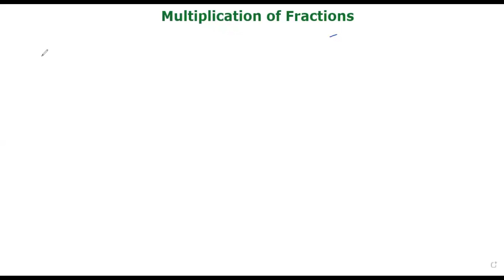Multiplication of Fractions | Basic Mathematics Tricks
Welcome to our in-depth tutorial on multiplying fractions! If you've ever found yourself perplexed by the intricacies of multiplying fractions, fear not – this video is here to demystify the process and make it accessible to learners of all levels.

In this guide, we take you through the fundamental concepts of multiplying fractions step by step, ensuring a thorough understanding before diving into practice problems. We begin by revisiting the basics of fractions and why they're essential in various real-life scenarios.

Next, we delve into the mechanics of multiplying fractions, breaking down the process into digestible chunks. You'll learn how to multiply fractions with both like and unlike denominators, as well as how to simplify your answers for clarity and efficiency.

Throughout the tutorial, we provide clear examples and detailed explanations to illustrate each concept, making it easy for you to follow along and apply the techniques to your own problems. We also offer handy tips and tricks to streamline your calculations and avoid common pitfalls.

By the end of this video, you'll feel confident in your ability to multiply fractions accurately and efficiently, whether you're solving math problems, cooking up a recipe, or tackling real-world challenges that involve fractions.

So, if you're ready to unlock the secrets of multiplying fractions and take your math skills to the next level, join us on this educational journey. Let's master fractions together and pave the way for success!